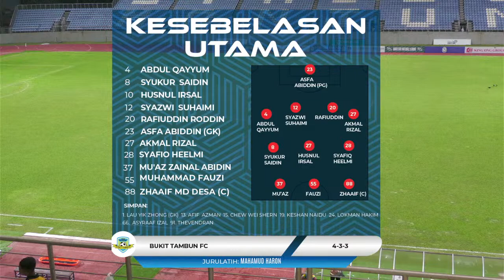LIVE MCFC vs BUKIT TAMBUN FC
LIVE MATCH MBSB BANK CHAMPIONSHIP 2023